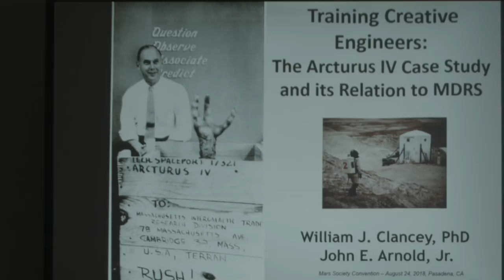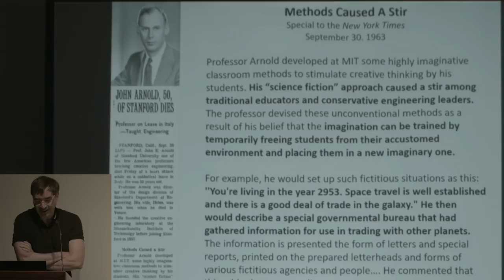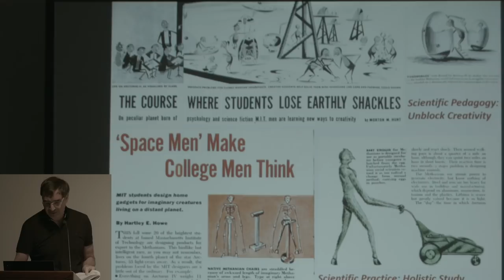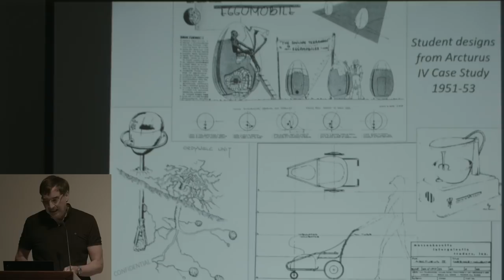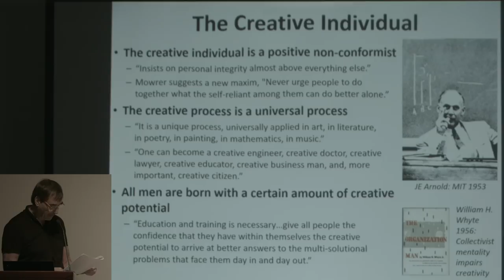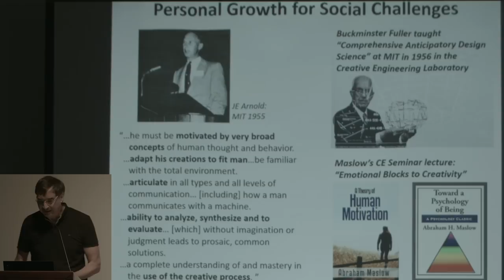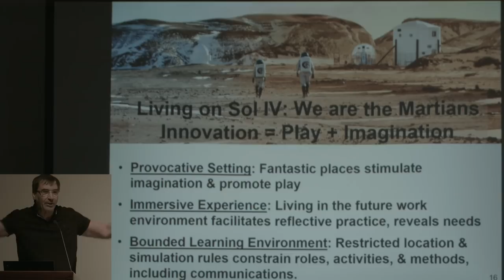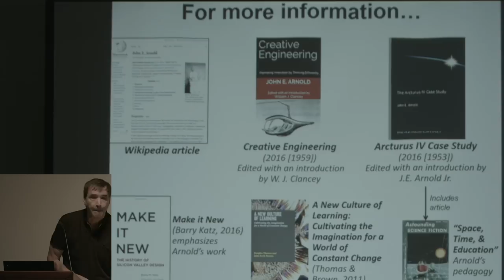Bill Clancey - Arcturus IV & MDRS - 21st Annual International Mars Society Convention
Arcturus IV Case Study & MDRS - Training Creative Engineers